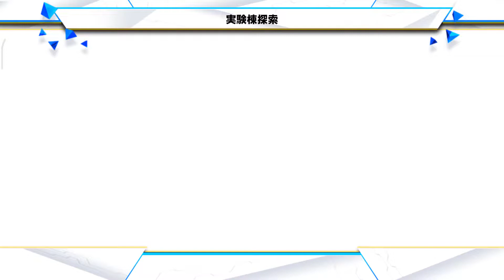FGO 「実験棟探索 Investigating Experiment Building レインボーアラート級 Rainbow Alert」 3T のみ Only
【期間限定】「15人の理知的なメガネたち」。

イベントアイテムのための素材収集周回。